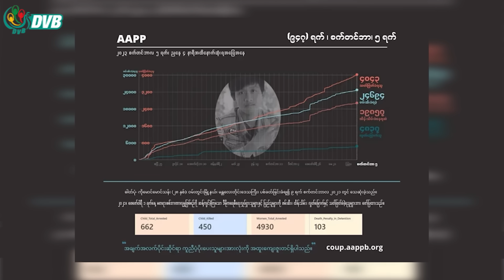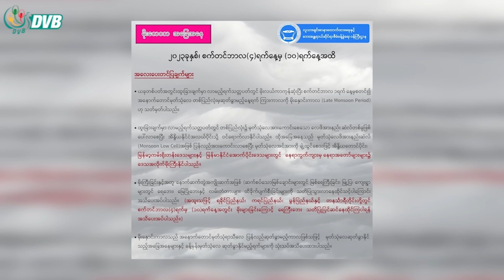DVB Digital မနက် ၁၁ နာရီ သတင်း (၆ ရက် စက်တင်ဘာလ ၂၀၂၃)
- တရက်တည်း တိုက်ပွဲများတွင် စစ်ကောင်စီတပ်ဖွဲ့ဝင် ၂၇ ဦးသေ။
- မယ်စဲ့မြို့နယ်ကို ကရင်နီတော်လှန်ရေး အင်အားစုတွေ က ထိန်းချုပ်ထား။